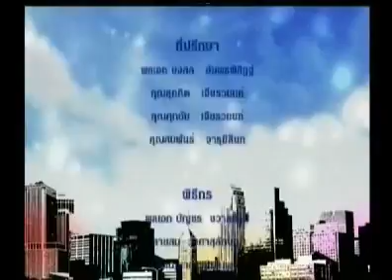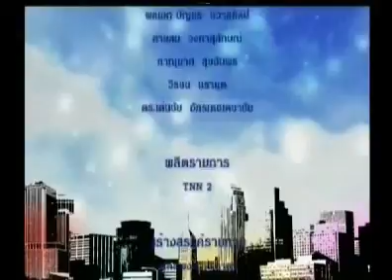รายการรักเมืองไทย TNN2 ตอน ฝากไว้ด้วยห่วงใย ก่อนจากไปเมื่อวัยเกษียณ ตอนที่2 O/A ศุกร์ 9-10-2558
เผยแพร่เมื่อ ศุกร์ที่ 9 ตุลาคม 2558
แขกรับเชิญ พญ.คุณหญิงพรทิพย์ โรจนสุนันท์
ตอน ฝากไว้ด้วยห่วงใย ก่อนจากไปเมื่อวัยเกษียณ ตอนที่2